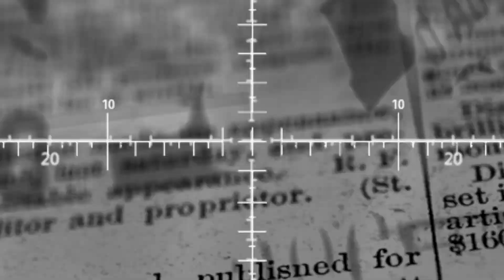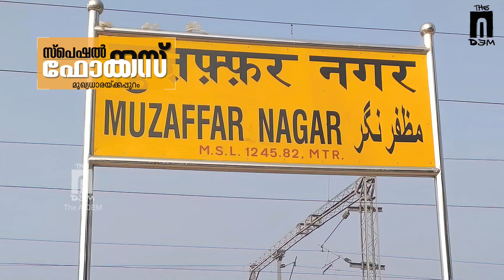ആഗ്നിവീർ റിക്രൂട്ട്മെൻ്റിൻ്റെ വിചിത്ര വഴികൾ | Agniveer Scheme | Special Focus | The AIDEM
ഇന്ത്യൻ സൈന്യത്തിലെ പുതിയ താൽക്കാലിക റിക്രൂട്ട്മെൻ്റ് പദ്ധതിയായ അഗ്നിവീറിലേക്കുള്ള തെരഞ്ഞെടുപ്പ്, ഉത്തർപ്രദേശിൽ വിചിത്രമായ ഇടപെടലുകളിലൂടയും, കുഴമറിച്ചിലുകളിലൂടെയും ആണ് കടന്നു പോകുന്നത്.
ദി ഐഡം സ്പെഷൽ ഫോക്കസ് ഇത് തുറന്നു കാണിക്കുന്നു.